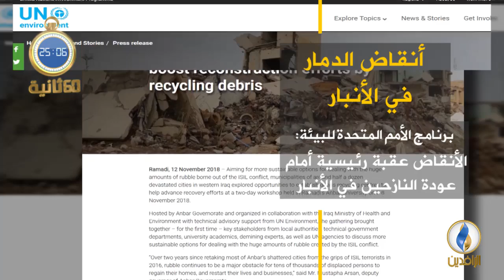أبرز الأخبار على قناة_الرافدين ليوم الثلاثاء في